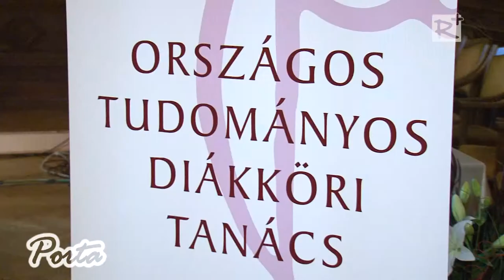A XXXII. Országos Tudományos Diákköri Konferencia ünnepi záróülése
A Magyar Tudományos Akadémia Díszterme adott otthont 2015. november 19-én az Országos Tudományos Diákköri Tanács XXXII. Országos Tudományos Diákköri Konferenciát záró ünnepi ülésének. Az eseményen a Pro Scientia Aranyérmek mellett számos rangos elismerést is kiosztottak a tehetséges hallgatók és az oktatók, professzorok között, valamint több közéleti személyiséget is kitüntettek az OTDK és a tudomány támogatásáért végzett példamutató tevékenységükért.

2015. november 28.